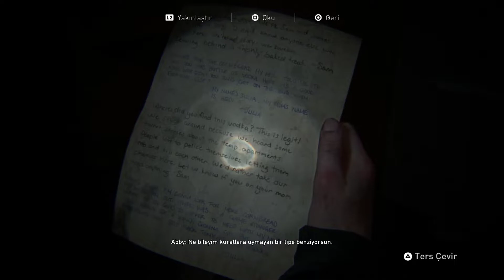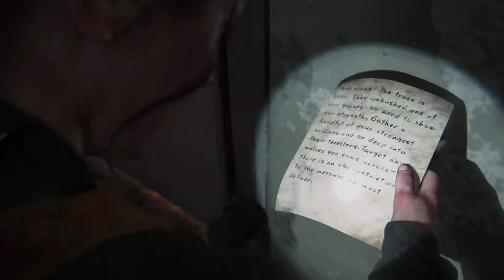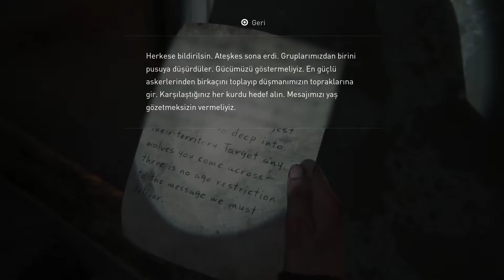TEHLİKELİ YOLLAR - THE LAST OF US PART II TÜRKÇE - BÖLÜM 18